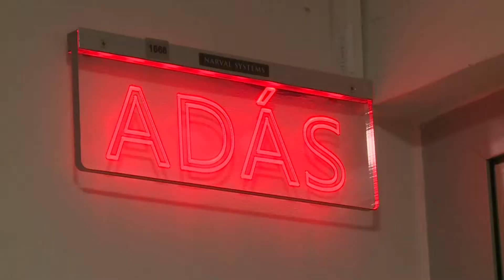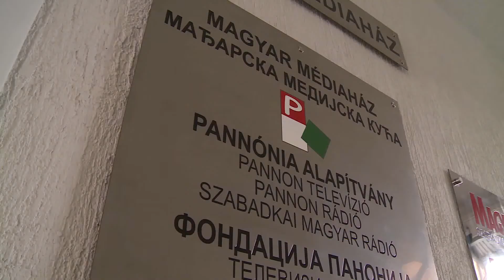2019.10.30. - Az MTVA Kárpát-medencei tudósítói Szabadkán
A magyar közmédia idei tudósító találkozójának a szabadkai Magyar Médiaház adott otthont. Papp Dániel az MTVA vezérigazgatója is részt vett a szakmai tanácskozáson.